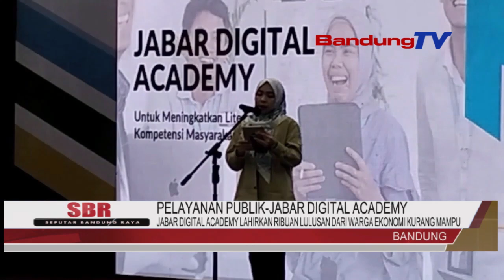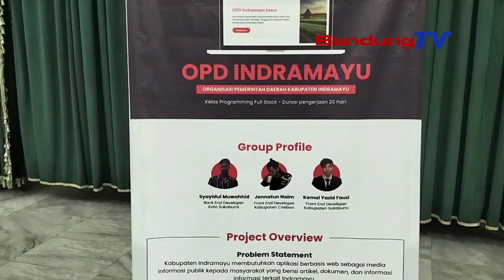JABAR DIGITAL ACADEMY LAHIRKAN RIBUAN LULUSAN WARGA EKONOMI KURANG MAMPU